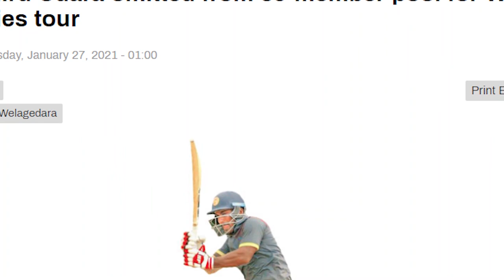ශ්‍රී ලංකා ක්‍රිකට් තවත් කැපිල්ලක්..